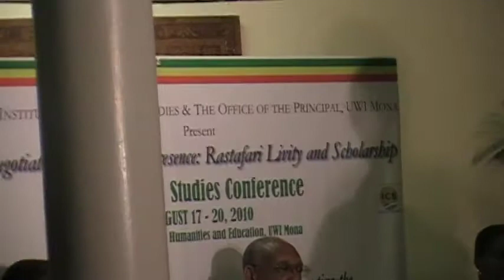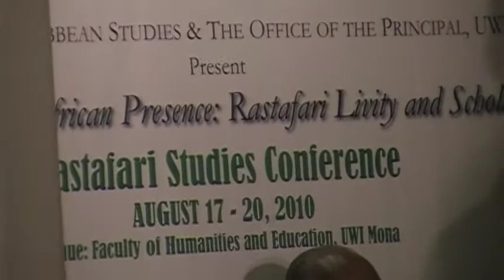Ras D. Faygan Lecture (MOV07E.MOD)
Speech of the "Opening" Ceremony of the RastafarI reasoning and "Update" on what the different body of RastafarI have been doing over the years. Also to remember the 50th anniversary of the "REPORT" of the Rex Neth. committee on RastafarI. Also Lectures from members... 16-20 Aug. '10 AT UWI in Kingston, Jamaica.